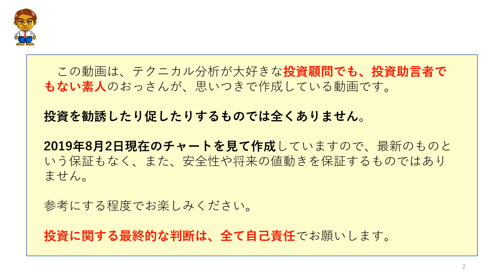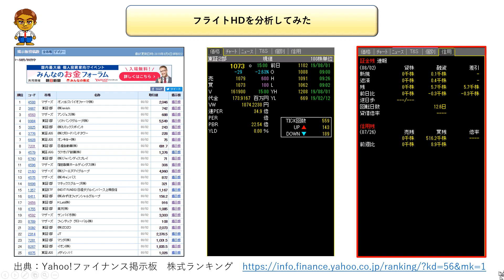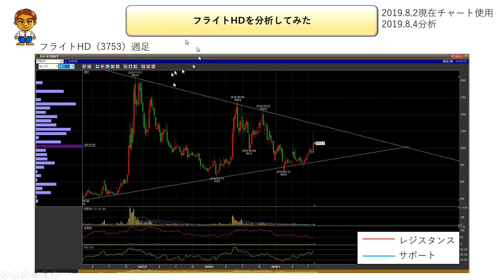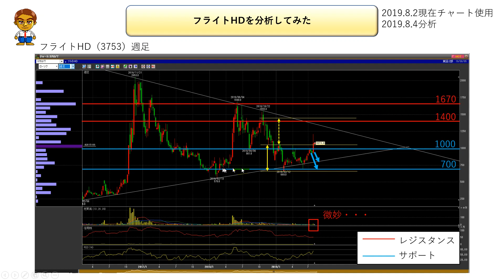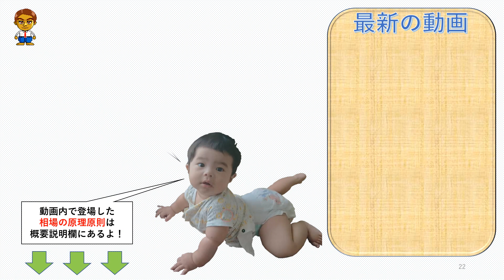【キャッシュレス決済関連銘柄】フライトHDがレンジの半値戻しとダブルボトム完成が同時だったんだが、どうなるか分析してみた No.108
◆　フライトHD（3753）の寸評
フライトHDは、チャートを大きく引きで見ると、700～1670のレンジになっている様に見えます。
そのレンジ内に、サポートとレジスタンスが密集しているイメージです。

パターン的には、次のラリーでレンジをブレイクしてきそうなターンになっていますが、700～1670の値幅(970)の丁度半分(1185)辺りまできているので、ここが大切な局面になっていきそうです。

詳細については、動画をご視聴ください。

★関連動画
【AI関連銘柄】JIG-SAWの値動きや目標株価を分析した結果→(@_@)【展開予測・調整予測】 令和元年-44

【AI関連銘柄】ロゼッタについて分析した結果→目標株価●●？【株価の展開予測】　令和元年-45

【AI関連銘柄】GA Tecnologiesの値動きについてエリオット波動を駆使して分析してみた　No.66

【AI関連銘柄】チャートパターンを勉強しながら分析してみよう。ユーザーローカルは、メジャーリングギャップかも？　No.72

【AI関連銘柄】トレードステーションの分析方法をカスタムしたら色々できたので、それを使ってモルフォの値動きを分析してみた  No.81